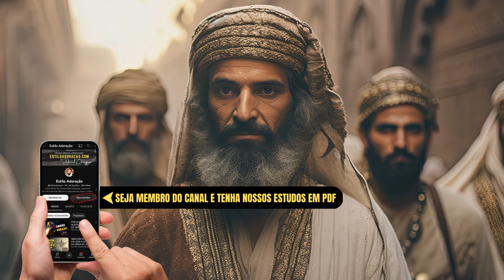QUEM ERAM OS MIDIANITAS: A HISTÓRIA DO POVO DE MIDIÃ NA BÍBLIA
Você sabe quem eram os midianitas na Bíblia? Conheça a história dos midianitas, o povo que descendeu de Midiã, filho de Abraão com Quetura.

Um povo amaldiçoado por Deus e que foi muito prejudicial para os filhos de Israel na história bíblica. Estamos falando dos midianitas. A origem dos midianitas recua até Midiã, um dos filhos de Abraão. Portanto, os midianitas também eram descendentes de Abraão, mas jamais foram considerados parte da povo da aliança de Deus. Na verdade, a relação entre os midianitas e os israelitas foi marcada muito mais por hostilidade do que por qualquer convívio pacífico entre os dois povos.

É difícil determinar quando ocorreu o nascimento de Midiã durante a vida de Abraão, pois a maioria dos estudiosos do Antigo Testamento concorda que o relacionamento de Abraão e Quetura deve ter ocorrido quando Sara ainda era viva. Porém, a Bíblia informa que Abraão presenteou os filhos de suas concubinas e os enviou ao leste para evitar conflitos sobre a herança de Isaque. Obviamente, Midiã estava entre esses filhos, o que talvez explique por que os midianitas habitavam as fronteiras do deserto da Transjordânia.

Na Bíblia, os midianitas estão frequentemente associados a outros povos descendentes de Abraão. Isso é evidente pela troca frequente entre os termos "midianitas", "medanitas" e "ismaelitas". Alguns sugerem que esses grupos se misturaram através do casamento. Os midianitas eram nômades e provavelmente se organizavam em unidades tribais. Eles aparecem em várias histórias bíblicas, incluindo a venda de José para o Egito e o casamento de Moisés com a midianita Zípora.

A relação entre os midianitas e os israelitas era frequentemente hostil. Durante o tempo de Moisés, os midianitas se aliaram aos moabitas para se opor aos israelitas. Isso culminou em um conflito que devastou os midianitas. No entanto, esse não foi o fim daquele povo, e, depois, os midianitas ressurgiram para oprimir os israelitas durante o tempo dos juízes. No entanto, foi nesse contexto que Deus levantou Gideão como libertador do seu povo. Então, após uma derrota significativa para Gideão e seu exército, a influência dos midianitas diminuiu consideravelmente. Por fim, o registro arqueológico dos midianitas é limitado devido à sua natureza nômade. No entanto, foram encontrados alguns artefatos, incluindo cerâmica, tecidos e utensílios de metal.

Escreva nos comentários se você já sabia quem eram os midianitas na Bíblia.